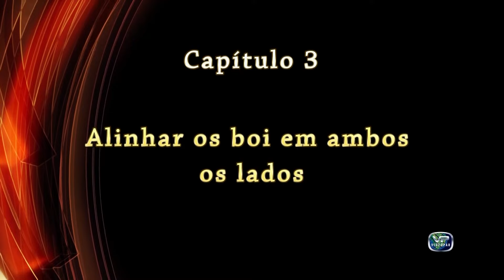Vaqueja e Seu Sistema de Treinos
Aprenda com este video curso a realizar os treinos nos cavalos de vaquejada. Deixe eles o melhor possível para as corridas, ganhe provas, saia na frente!
Aprenda com o melhor treinador de cavalos de vaquejada, Steve Bezerra!